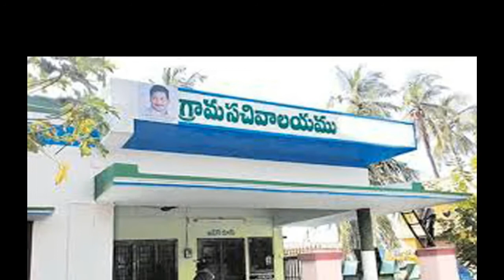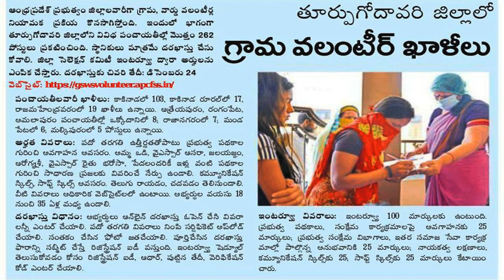LEATEST GRAMA/WARD VOLENTEER JOB NOTIFICATIONS 2020 | LEATEST JOBS IN 2020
hi friends today very important jobs notification is LEATEST GRAMA/WARD VOLENTEER JOB NOTIFICATIONS 2020, apply now , total 180 post.